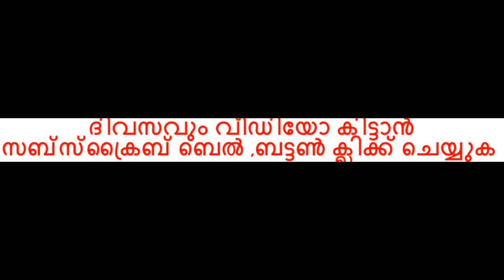IBPS CLERK 12074 VACANCY ഒഴിവിലേക്ക് :: അപേക്ഷ അവസാന തിയ്യതി 9 -10-2019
►Notification:
►Apply Online: